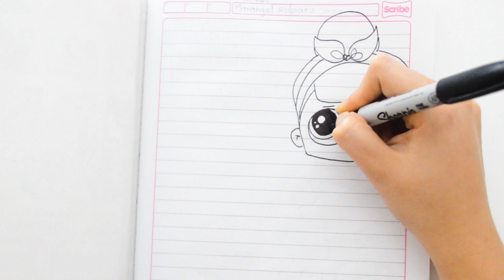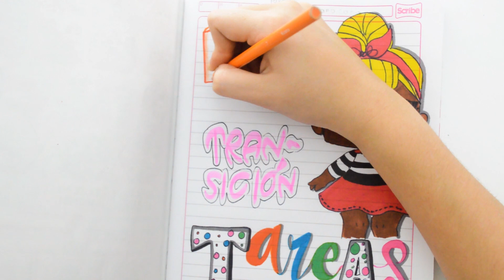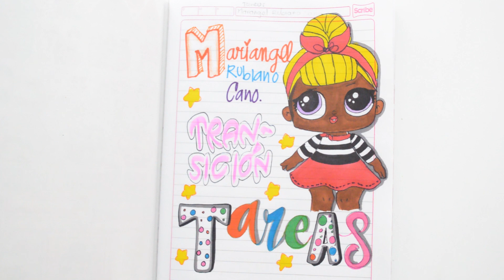Aprende a marcar cuadernos de Tareas para Niñas ⭐ IDEAS PARA MARCAR CUADERNOS FÁCILES 💚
Ideas frescas y bonitas para Marcar los cuadernos con dibujos de muñecas LOL, CON COLORES Y LETRAS EN 3D

Hoy aprenderás a Como Dibujar a los personajes de Gravity Falls hoy le toca el turno a Mabel Pines